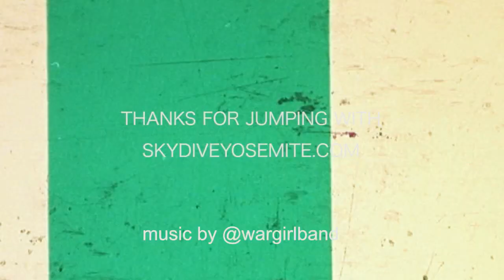Brian Skydives At Skydive Yosemite!